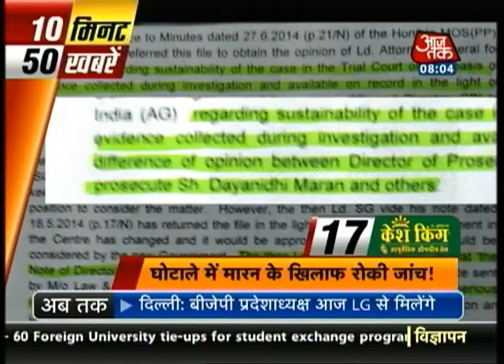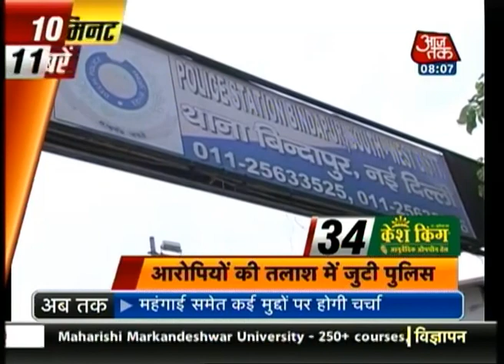10 Minute 50 Khabrien: 24th July, 2014 | 8 AM